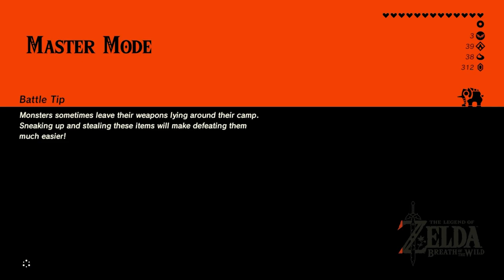Part 26 Helping Gorons The Legend of Zelda Breath of The Wild | Master Mode All DLC Walkthrough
pre setup for the divine beast